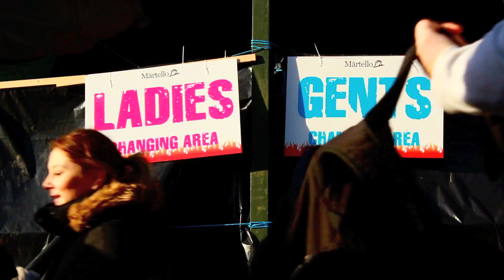Ireland's Toughest Mental & Physical Endurance Challenge - HELL&BACK TROJAN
Hell and Back are Ireland's Toughest Mental and Physical Endurance Challenges.
for upcoming events.
TROJAN

Soundtrack  by 'Adventure Club'
They kindly gave me permission to use their music. nice to see the big boys open to collaboration. So big thanks to them! Great creators!

Also big thanks to Daniel Dalton for his great camera work and patience. He broke a lense and lost a phone in battle recently for these videos.